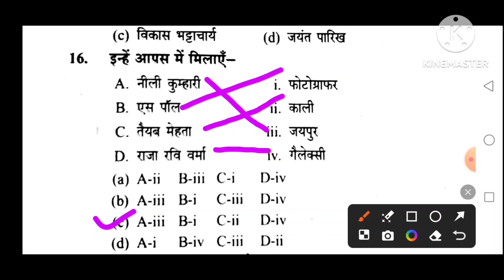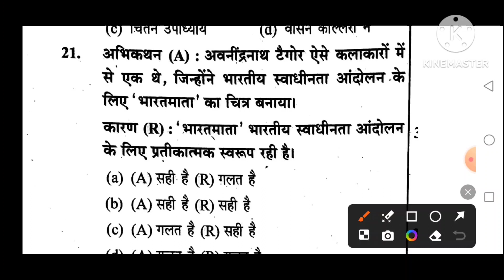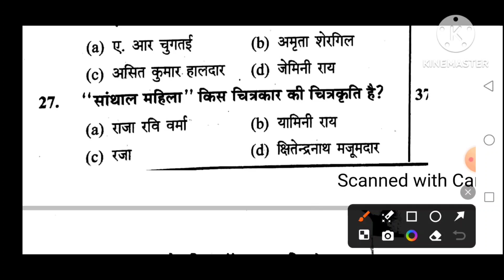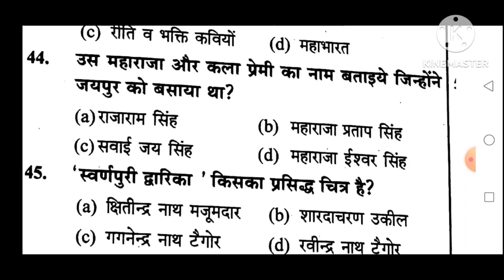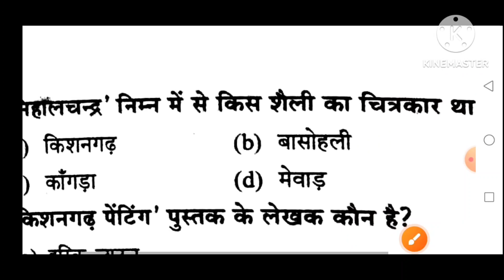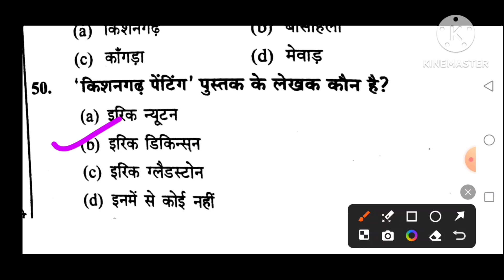DSSSB TGT ART PRACTICE SET 100 VERY IMPORTANT QUESTIONS. 2024.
TGT PGT ART practice set 100 very important questions 2024 exam.